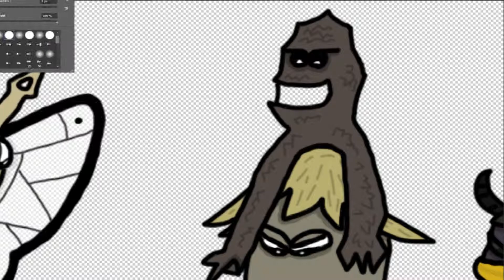La Story d'un Drawer 2019 #13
Pour ce La Story d'un Drawer de 2019, voici une seconde fresque avec tous les personnages choisis aléatoirement de l'Univers Ptéansia © qu'il a inventé. (Episode 13)

הכל בעזרת